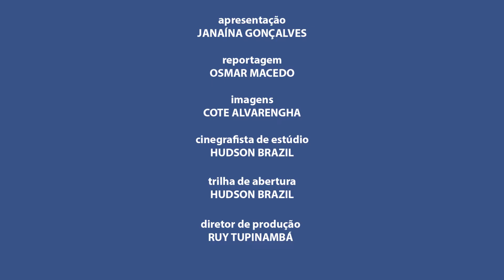vinTV News - Programa 14 - Bloco 02